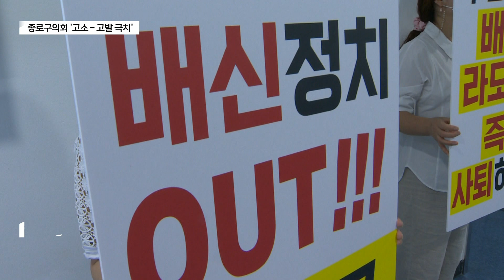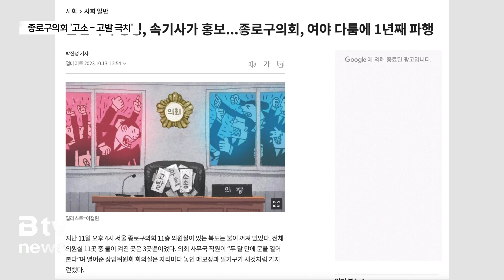'의장 자리 안달' 민낯 드러나…종로구의회 '고소-고발 극치'_SK broadband 서울뉴스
[기사내용]

박종화 앵커)
그런가하면 종로구의회의 상황도 비슷합니다.
의장 직무 정지와 상임위원장 선출 무효까지..
의장 선출 절차 문제가 불거지면서
장기간 파행이 계속되고 있습니다.
강혜진 기잡니다.

리포트)
사건의 발단은 전반기 종로구의장 선거입니다.

창신·숭인동에서 민주당으로 당선된 라도균 의원이
전반기 의장을 하겠다며
탈당과 동시에 국민의힘으로 입당했기 때문입니다.

해당 지역 주민들은
의원직 사퇴를 외치며 시위도 벌였습니다.

민주당 소속 의원들은 라 의원의 의장 선출을
전면 거부했고,

결국 다수당인 국민의힘 소속 6명만
의장 선거를 강행했습니다.

짜 놓은 각본대로 의장에
국민의힘 라도균 의원 선출,

부의장과 상임위원장 모두
국민의힘 단독으로 선출됐습니다.

5명의 민주당 의원 전원 불참에
반쪽자리 의회는 법정에 오릅니다.

민주당 소속 의원들이 서울행정법원에 제기한
의장 직무 집행정지 가처분 신청이 인용됐고

상임위원장 무효 확인소송까지 인용돼
여야 갈등은 더 악화된 겁니다.

이륜구ㅣ종로구의원(더불어민주당)
"두 번씩이나 불법 의장단 선거를 주도하고 소송에서 패소한
라도균 의원은 한 번도 이에 대해 구민 여러분께
사과하거나 반성하지 않고 있습니다."

라도균ㅣ종로구의원(국민의힘)
"서울 행정법원에서 정례회가 아닌 임시회로 봄이 타당하다는 결정은 받아들이기 어렵다."

민주당 측이 제시한 의장단과 상임위원장 재선출을 위한
국민의힘 측과의 협상은 불발됩니다.

급기야 전반기 의장단 등의 업무추진비
부당 사용 의혹도 제기했습니다.

결국 선관위와 경찰 고발로 이어졌고
국민의힘 측은 8대 의회 운영비 부당 사용 등을
이유로 민주당을 경찰에 고소합니다.

여야 한 치의 양보 없이 거듭된 파행에
주민과 직결된 조례안과 추경예산 심의 조차 없습니다.

여러 언론매체의 의회 정상화 촉구에도
종로구의회는 양당 모두 책임 회피로 일관합니다.

김주하 앵커ㅣ출처: MBN
구청이 발의한 조례 19건도 처리가 안 돼 이대로 가다가는 내년부터 구민 대상 의료 급여 대상 사업은 중단이 돼 버립니다."

"명확히 얘기해 주십시오. 주민들이 오해하십니다. 조례는 올해 안에 처리되면 되는 겁니다. 그러니까 단어를
하나 쓰더라도 정확하게 기자가 됐든 답변을 잘해 줬으면 좋겠다."

의장 자리 놓고 벌인 감투 싸움 1년 3개월.
종로구의회 파행은 11월 현재 아직도 진행 중입니다.

(영상취재ㅣ이기태 기자)

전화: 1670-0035